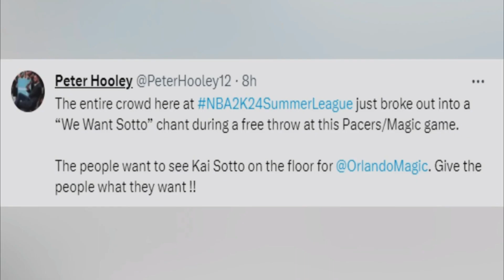KAI SOTTO DNP (D-NA-PINAGLARO)